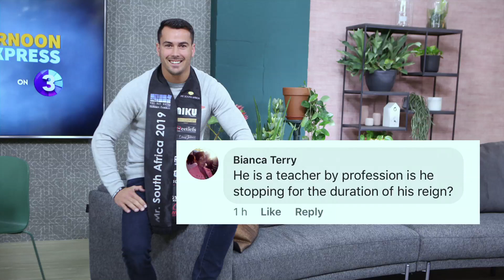MR SA 2019 – Heinrich Gabler | Afternoon Express | 10 July 2019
Today we chat to 2019 Mr South Africa, Heinrich Gabler.